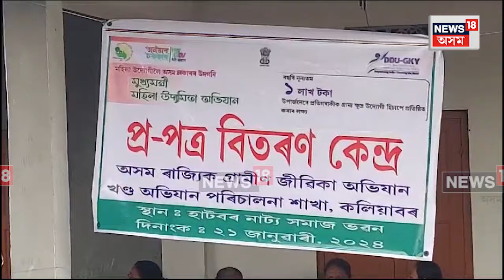"Lakhpati Baideo" Scheme in Kaliabor | Rahul Gandhiৰ কৰ্মী সভা VS লাখপতি বাইদেউ প-পত্ৰ বিতৰণ। N18V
"Lakhpati Baideo" Scheme in Kaliabor | কলিয়াবৰত ৰাহুল গান্ধীৰ কৰ্মী সভা বনাম লাখপতি বাইদেউ প-পত্ৰ বিতৰণ।
‘কম্বল¸আঠুৱাৰ বাহিৰে কংগ্ৰেছে আমাক কি দিছে¸কিহৰ ন্যায় দিব ৰাহুল গান্ধীয়ে’¸ লাখপতি বাইদেউে কলে আমাক হিমন্ত বিশ্ব শৰ্মাকে লাগে।
দেওবাৰে বন্ধৰ দিনটোতে কলিয়াবৰ বিধানসভা সমষ্টিৰ পঞ্চায়তে পঞ্চায়তে বিতৰণ লাখপতি বাইদেউৰ প-পত্ৰ।
একেদিনাই কলিয়াবৰত অনুষ্ঠিত হব কংগ্ৰেছ কৰ্মী সভা¸ য’ত উপস্থিত থাকিব ৰাহুল গান্ধী।
এই দিনটোত শৰ্মা চৰকাৰে চলে বলে কৌশলে বন্ধৰ দিনটোত মহিলাসকলক ব্যস্ত কৰি কংগ্ৰেছৰ কৰ্মী সভাৰ পৰা আঁতৰাই ৰাখাৰ চেষ্টা কৰিছে বুলি মন্তব্য নগাঁও জিলা কংগ্ৰেছৰ সভাপতি প্ৰশান্ত শইকীয়াই।
উল্লেখ্য যে¸আজি বিয়লি ৩ বজাত কলিয়াবৰত উপস্থিত হ’ব ৰাহুল গান্ধী।